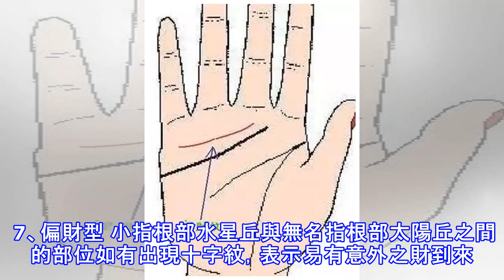這七種手相的人偏財運好，能大發橫財！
有偏財運的人會發橫財，指的就是會有意想不到的錢財。賺錢輕鬆加愉快，不愁沒錢花。下面從手相方面解析七種有偏財運的手相，看有沒有你，你的偏財又是從哪裡來。 1、旺運型 食指和中指之間有隙縫的人，不喜歡受到他人的束縛，自由自在，為人灑脫，看上去沒正經的，但因思考慎密、做事勤勞、努力，所以將來必能飛黃騰達，出人頭地。有所成就，當然財富也水漲船高。 2、勤儉型 在大拇指的第二關節，無論是橫紋還是直紋，紋路越多表示積攢的財富越多。這種人是隱形的富豪，別看平時普普通通，他們屬於悶聲發財的人，他們多靠勤儉致富。 3、異性緣型 一般人在食指上面有一條橫紋叫做指節紋，如果有三條指節紋的話叫做三約紋。這種人一生富裕...
源: pixpo